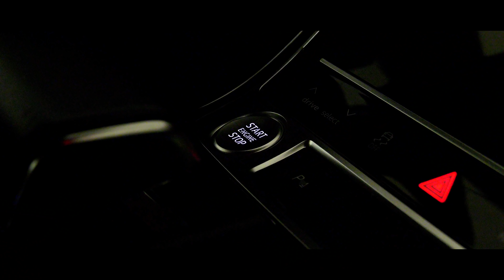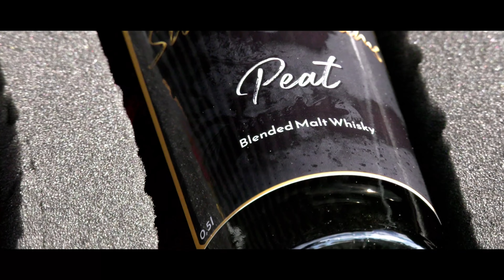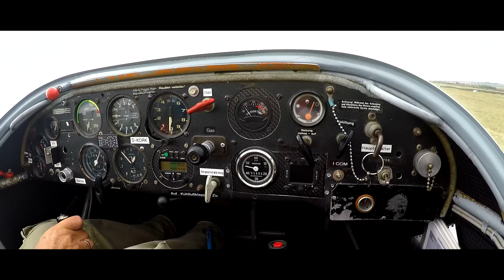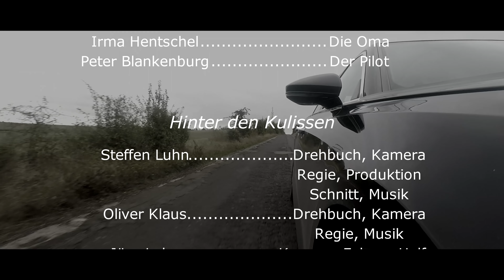Sweet Dreams by Simple Sample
Heute möchten wir euch eine komplett neue Reihe bestehend aus 4 verschiedenen Blended Malts vorstellen.

An dieser tüfteln wir schon sehr, sehr lange und sie soll sozusagen das Aushängeschild unserer Blended Malts darstellen.

Herausgekommen sind 4 Abfüllungen, die die beliebtesten (Fass)-Reifungen aufgreifen 😋

Im folgenden alle 4 Abfüllungen mit den entsprechenden Veröffentlichungsterminen:

➡ Sweet Dreams Port - inkl. 2,5cl Sample - 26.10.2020
➡ Sweet Dreams Rum - inkl. 2,5l Sample - 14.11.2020
➡ Sweet Dreams Sherry - inkl. 2,5cl Sample - 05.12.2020
➡ Sweet Dreams Peat - inkl. 2,5cl Sample - 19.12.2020

Alle werden selbstverständlich ohne Farbstoff und ohne Kühlfiltration auskommen.
Alle Abfüllungen werden preislich bei 49,90€ inkl. dem 2,5cl Sample liegen, alle Abfüllungen werden die gewohnte Qualität erreichen und alle Abfüllungen werden Alkoholgehalte im hohen 40er sowie niedrigen 50er Bereich haben.

Da diese Blendreihe für uns ein absolutes Herzensprojekt ist, haben wir uns auch bei der Videopräsentation nicht lumpen lassen 🙈
Tatsächlich ist die Idee zum Video aus einem Traum heraus entstanden und was passt besser, als einen "Dream" zu dieser Reihe in Ton und Bild zu bringen.
Das Projekt war wirklich sehr aufwändig und wir hoffen, wir können euch entsprechend unterhalten 😅

➡ Und natürlich gibt es heute auch etwas zu bestellen.
Wir haben uns für heute 2 Varianten einfallen lassen.

Ihr habt die Möglichkeit bis zum 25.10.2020, das Komplettpaket vorzubestellen mit einem Rabatt.
Die jeweiligen Abfüllungen werden euch automatisch am Releasetermin auf den Parkplatz gestellt und sind abrufbereit, ihr müsst nichts weiter unternehmen und die Flasche ist euch sicher.

➡ Alle 4 Abfüllungen inkl. Sample im Bundle:
189,90€ (1 l = 90,43 €)

Alternativ könnt ihr heute auch die erste Abfüllung "Sweet Dreams Port" vorbestellen, diese wird ab dem 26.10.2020 ausgeliefert.

➡ Die 0,5l Flasche inkl. Sample:
49,90€ (1 l = 95,05 €)

Die 15% auf den Port bekommt ihr natürlich auch wenn ihr das Bundle kauft, dazu einfach normal bestellen, die Erstattung erfolgt dann im Nachhinein, einfach den Gutscheincode in die Bemerkungen schreiben.

Slàinte! 🥃